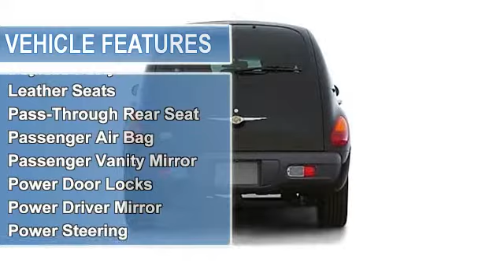2002 Chrysler PT Cruiser - Classic Chevrolet - Owasso, OK 74055 - UDALL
Classic Chevrolet
8501 Owasso Expressway
8501 Owasso Expy.

For Sale: 2002 Chrysler PT Cruiser
VIN: 3C8FY68B42T205630
Engine: 2.4L
Drivetrain: FWD
Transmission:
Mileage: 94,575
Color: PURPLE (exterior)  (interior)

Features:
$1,900 below NADA Retail!, FUEL EFFICIENT 29 MPG Hwy/21 MPG City! Limited trim. Leather Seats, Sunroof, CD Player, Alloy Wheels. 4 Star Driver Front Crash Rating. CLICK NOW! KEY FEATURES INCLUDE: Leather Seats, Sunroof, CD Player, Chrome Wheels Keyless Entry, Privacy Glass, Child Safety Locks, Heated Mirrors, Front Disc/Rear Drum Brakes.  EXPERTS ARE SAYING: Edmunds.com's review says A practical wagon with some Hollywood style, the PT Cruiser can also be fun to drive.. 4 Star Driver Front Crash Rating. 4 Star Driver Side Crash Rating. Great Gas Mileage: 29 MPG Hwy.  AFFORDABLE: This PT Cruiser is priced $1, 900 below NADA Retail. Approx. Original Base Sticker Price: $20, 500*.  Classic Chevrolet in Tulsa, OK, also serving Owasso, OK and Muskogee, OK is proud to be an automotive leader in our community. Since opening our doors, Classic Chevrolet has maintained our solid commitment to our customers, offering a wide selection of cars and trucks and ease of purchase.  Pricing analysis performed on 5/8/Two Thousand Fourteen. Fuel economy calculations based on original manufacturer data for trim engine configuration. Please confirm the accuracy of the included equipment by calling us prior to purchase.